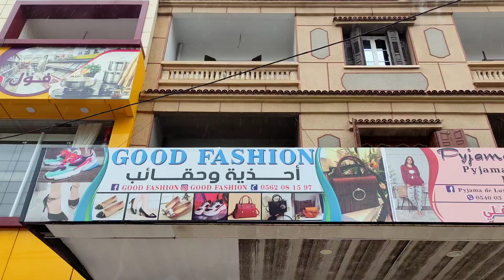موديلات العيد أحذية وحقائب بقهوة شرڨي 0562081597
الجولة الخاصة بالبيجامات

الجولة الخاصة بالقفاطن